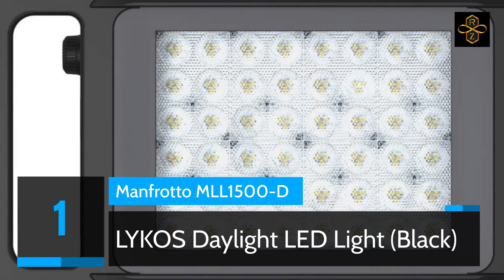Best Daylight LED Light | Top 10 Best Daylight LED Light For 2024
Best , Daylight, LED, Light, Top ,10, Best , Daylight, LED, Light, For, 2021,